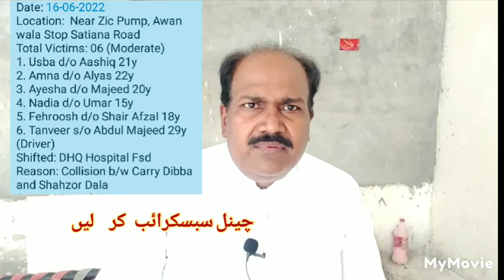Awan wala 5 girls Student School van Incident satiana Road Faisalabad firing incident news •gntvhd24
صبح سویرے اعوان والا سکول وین کو حادثہ۔ 5 طالبات اور ڈرائیور سمیت 6. زخمی۔ سول ہسپتال شفٹ ۔
چن ون روڈ پر واقعہ فائرنگ نامعلوم کو نوجوان پر فار مارا۔ فرار ہو گئے۔

ہمارے چینل کو سبسکرائب کر لیں۔ شکریہ۔

Breaking news
goodnewstvhd a story channel all kind news on YouTube.
host.yousaf madni.